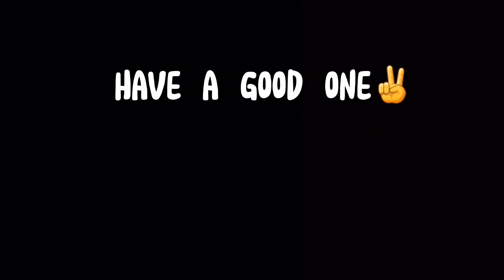Young Doffy STILL GOOD? | One Piece Bounty Rush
Do you guys still use young doflamingo?🤔

Is He Still In The Top 5 Attackers? 😇

What are yours thought on doflamingo still being played in this current meta?😬